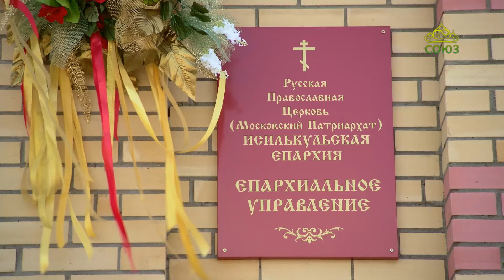СОЮЗ-ОНЛАЙН С АРХИПАСТЫРЕМ: епископ ФЕОДОСИЙ - о переселении в Сибирь и поисках дома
О том, как 10 лет назад начиналась церковная жизнь в новообразованной Исилькульской епархии, и какие проблемы пришлось тогда решать, епископ Исилькульский и Русско-Полянский ФЕОДОСИЙ рассказал Светлане Ладиной.